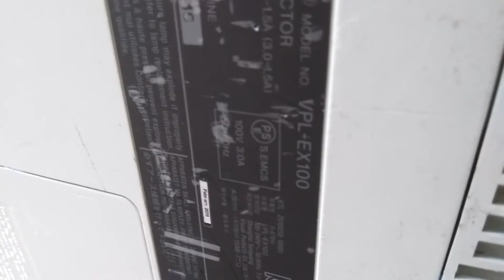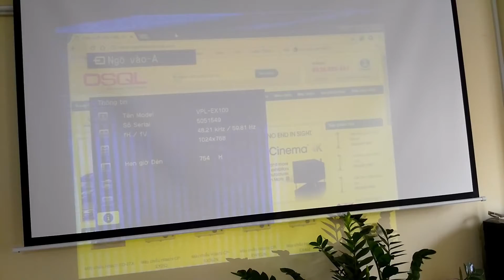Repair and fix error sony vpl-ex100 blur colour, vertical screen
Sửa máy chiếu Sony VPL-EX00 bị nhòe màu, kẻ dọc màn hình - Lh: 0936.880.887 - . Ngoài ra chúng tôi còn sửa máy chiếu tất cả các hãng chi tiết xem tại